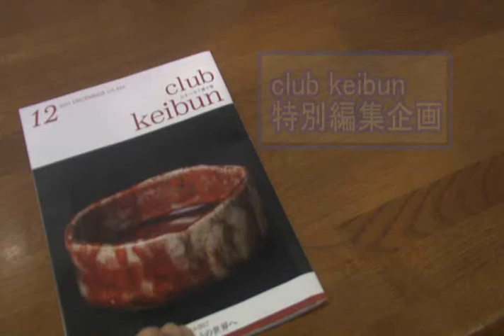CK12月号 びわ湖☆アートフェスティバル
2017年12月23日（土・祝）びわ湖ホールにて「びわ湖☆アートフェスティバル」が開催されます！！メインロビーのアートフリーマーケットでご出展いただく穴吹定春さんにお話を伺いました♪